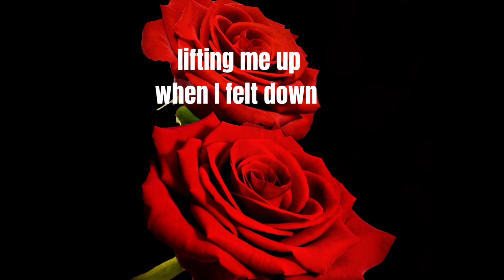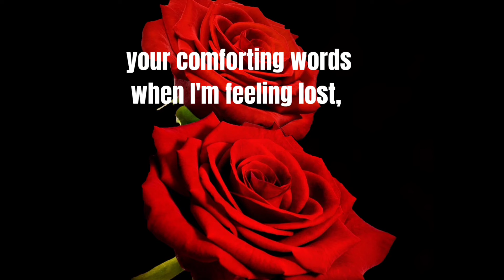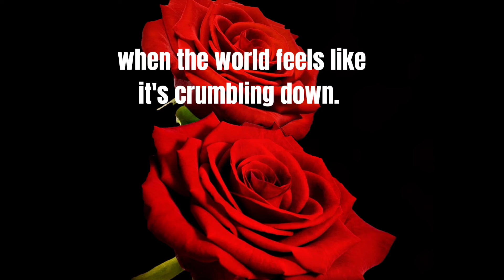Babe You Are The Real Hero In My Life🥀I Thank You For Unleashing It In Me💗(A Romantic Love Poem)💞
The message is a heartfelt expression of gratitude and love to the recipient, acknowledging how they have transformed the sender into a hero through their love and support. It highlights the idea that being a hero doesn't always involve grand gestures, but rather the everyday acts of love and support that the recipient has provided. The sender expresses deep appreciation for the recipient's presence in their life and promises to reciprocate the same level of love and support. Overall, it's a tender and sincere declaration of love and gratitude.